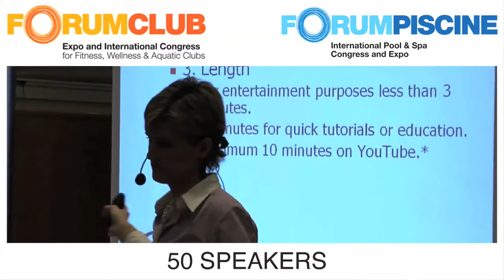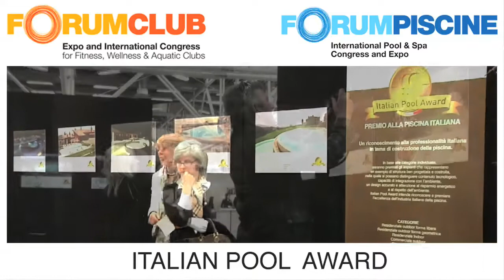TRAILER FORUMCLUB E FORUMPISCINE 2011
in aggiornamento